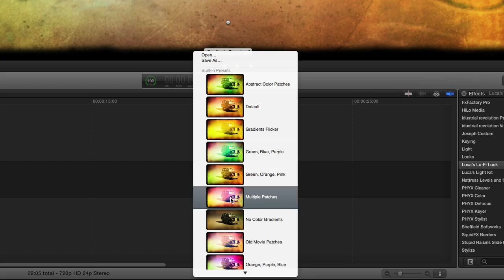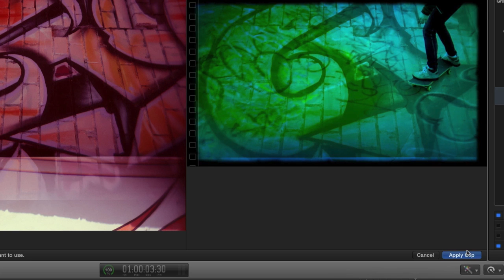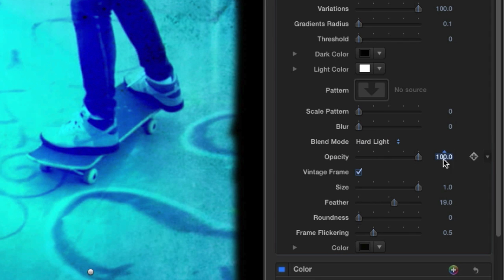Lo-Fi Look for Tutorial for Final Cut Pro X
Creating unique moody and surreal atmospheres with a genuine Vintage feel.

FxFactory is a revolutionary visual effects architecture powering hundreds of plug-ins for Final Cut Pro, Motion, Premiere Pro and After Effects: